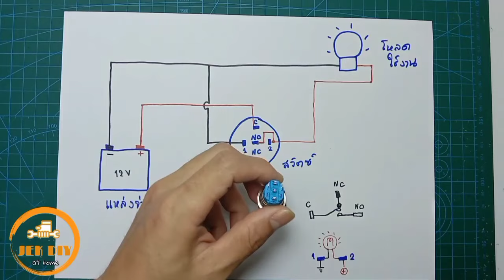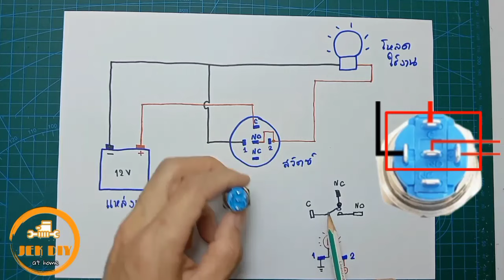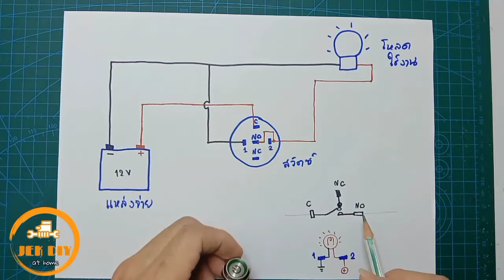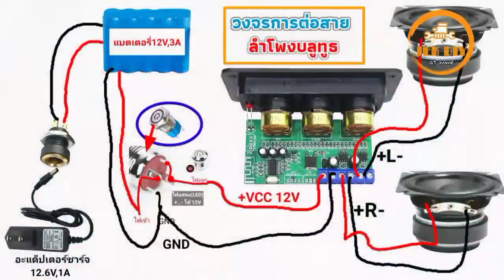วิธีประกอบตู้ลำโพงบลูทูธด้วยตัวเองสำหรับมือใหม่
ประกอบลำโพงบลูทูธ ประกอบตู้ลำโพงบลูทูธ
แอมจิ๋วบลูทูธ
ลิ้งค์แบตแพ็ค12V 3A พร้อมที่ชาร์จ
ลิ้คที่เกี่ยวข้อง
การต่อสายบอร์ดแอมป์จิ๋วลำโพงบลูทูธ
การโมดิฟายคาปาเข้าบอร์ดแอมป์จิ๋ว
คลิปแนะนำการประกอบลำโพงบลูทูธทุกขั้นตอนสำหรับมื้อใหม่ง่ายๆ
1.วิธีการต่อสายระหว่างบอร์ดแอมป์จิ๋วบลูทูธ เข้ากับอุปกรณืต่างๆ ลำโพง แบตเตอรี่ สวิตซ์ ที่ชาร์จ
2.วิธีประกอบแอมป์จิ๋วลงตู้ลำโพงบลูทูธทุกขั้นตอน
3.ทดสอบการต่อใช้งาน และวิธีการแก้ปัญหาในการประกอบตู้ลำโพงบลูทูธ